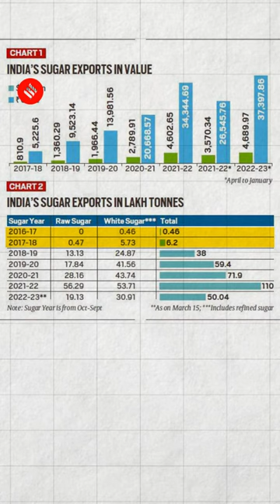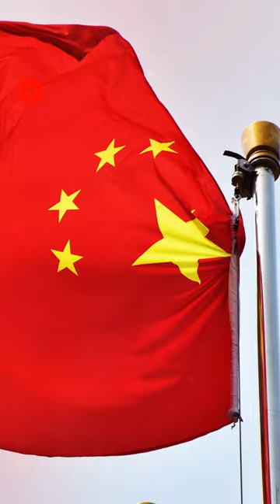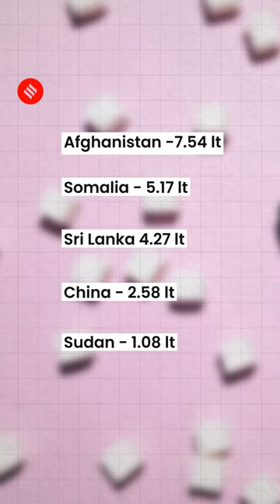India’s Sweet Journey From Nothing To The Second Largest Exporter Of Sugar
Did you know that in recent years India’s sugar exports have soared from $810.9 million  to $4.6 billion. The increase is even more significant in quantity terms. During the 2016-17 and 2017-18 sugar years (Oct-Sept), India’s shipments were a mere 0.46 lakh tonnes (lt) and 6.2 lt respectively. They had zoomed to 110 lt by 2021-22. So what explains the surge?